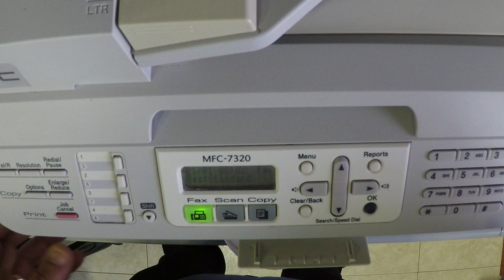Brother MFC 7320 Toner Reset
1. Open the front panel of your Brother MFC-7360N or MFC-7860DW Multifunction or Brother MFC-8480 laser printer.
2. Press the Clear/Back button. A display message will then show “REPLACE DRUM? 1. Yes, 2. No”.
3. Do not type 1 or 2, this is not the command you should enter. Instead type *00 on the keypad and you should be rewarded with the word “accepted”.
4. Close the front door. The toner counter is then reset.
Good luke!

If you need the toner, get it
2- Buy E-Durable Pro Bit Driver Kit + Plastic Pry Bar
13- Buy 4G DDR3 PC3 10600 RAM
14- Buy 8G (4GX2) DDR3 PC3 10600 RAM
15- Buy 4G DDR3L PC3L 1600 RAM
16- Buy 8G (4GX2) DDR3L PC3L 1600 RAM
17- Buy 8G DDR3L PC3L 1600 RAM
18- Buy 16G (8GX2) DDR3L PC3L 1600 RAM
19- Buy 4G DDR4 PC4 2133 RAM
20- Buy 8G DDR4 PC4 2133 RAM
21- Buy 16G DDR4 PC4 2133 RAM